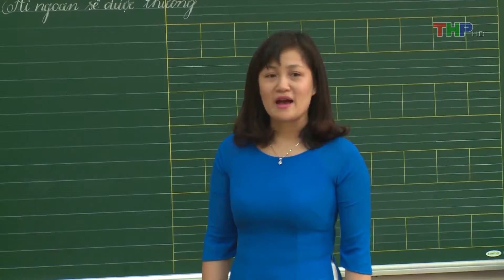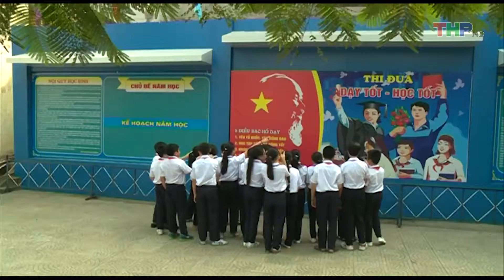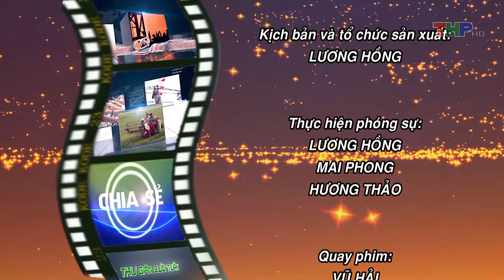Yêu Lao Động (số 14)